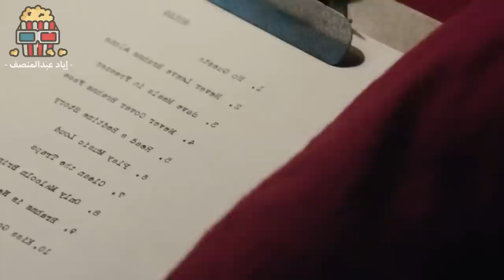بنت بتربي عروسة لعبة كأنه ولد حقيقي ، وبتتصدم لما بتعرف حقيقته ! ملخص فيلم The Boy